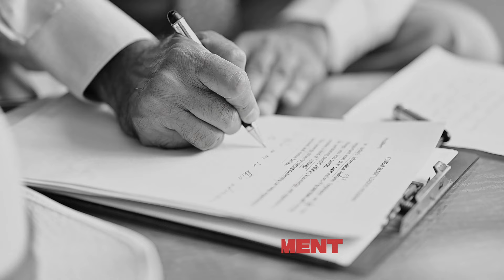SECRETS to Achieving Your Best LIFE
Success is not a destination, it's a journey. Join Major General Ashok Sheoran (Indian Army Veteran) on 30th April to explore the true meaning of success and find your own path to fulfillment.

for more information and to register for the webinar.